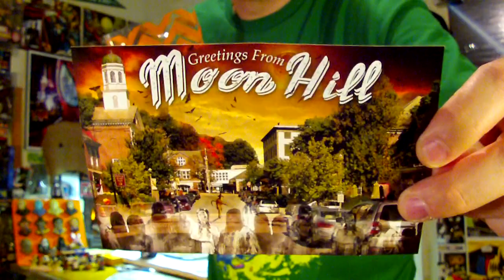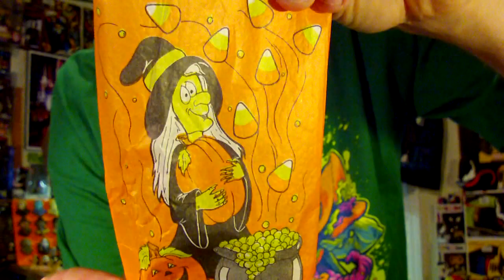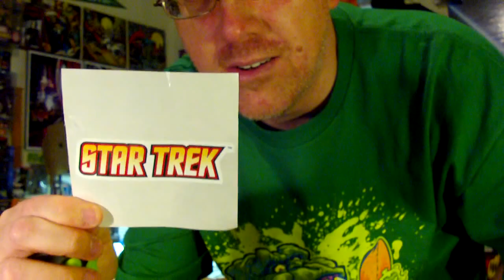1st Annual CCA Halloween Jack O' Lantern Magnet 2015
October 20, 2015 1st Annual CCA Jack O Lantern Magnet '15

Its Hereeee. it has arrived and so it shall all begin on the ever of fall each year, The Annual Candy Corn Apocalypse Jack O Lanten Magnet will arrive. The item I ordered from ANTHONY RAPINO, that he made with his strange horror creating hands of his have arrived. So sit back relax with a beer and observe the unveiling of this years 1st Annual CCA Jack O Lantern Magnet.

THANK YOU for the hours of nicely detailed hard work you put into creating these wonderful items. Everyone go on over to Anthony's online store and order you some of his handcrafted creations. All of the links are listed below if your interested, its all well worth it.

Remember Everyone is always Welcome to share in a GEEKY visit here on Your GEEKY Neighbor

Would you like to contribute to a future GEEKY Spree video???
I'll be very GRATEFUL for anything to help support future videos.
THANK YOU VERY MUCH for helping to Support the Your GEEKY Neighbor channel.